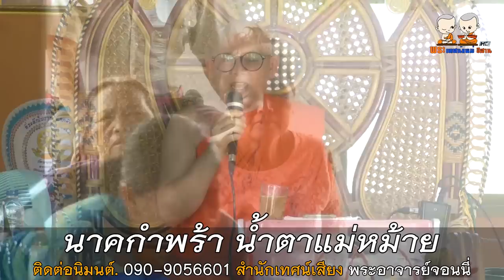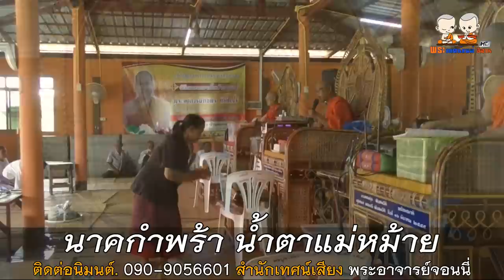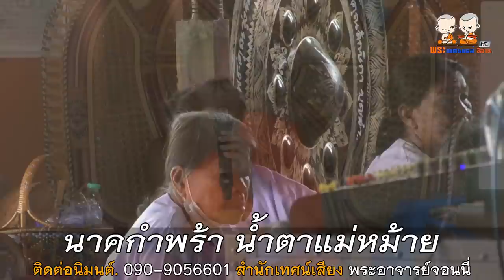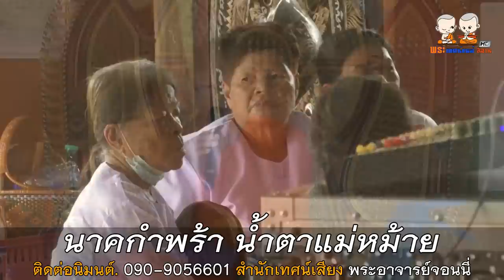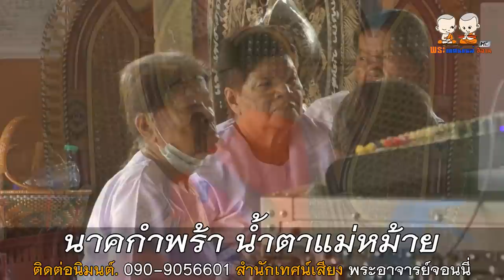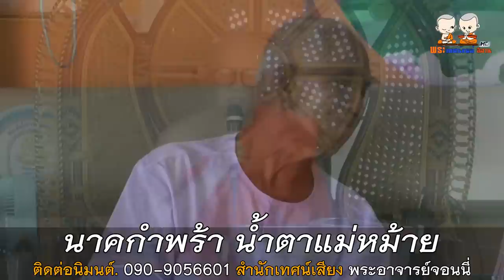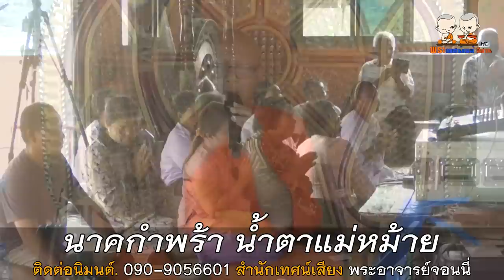นาคกําพร้า น้ำตาแม่หม้าย สำนักเทศน์เสียง พระอาจารย์จอนนี่ 090-9056601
⭕️ : เทศน์แหล่ นิทานธรรมมะ เรื่อง นาคกําพร้า น้ำตาแม่หม้าย
🙏 : สำนักเทศน์เสียง พระอาจารย์จอนนี่